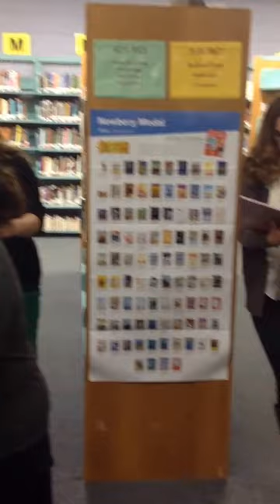Chariho Middle School Staff